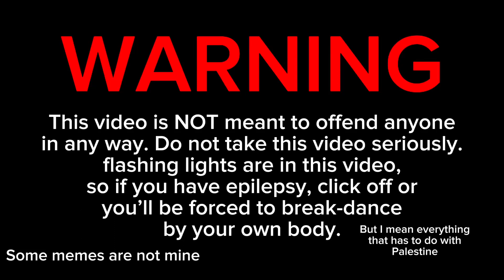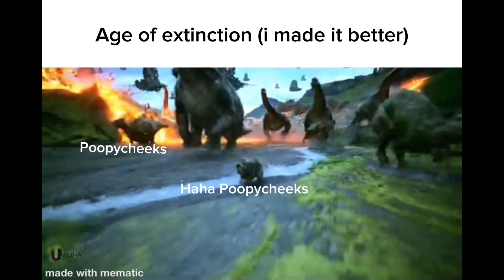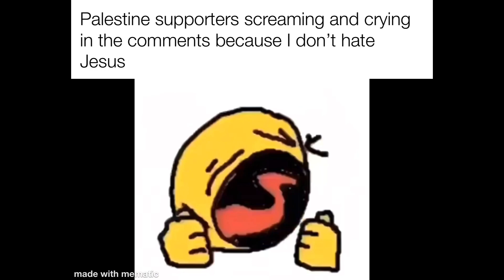Prince’s Offensive Memes V1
The start of something incredibly offensive.